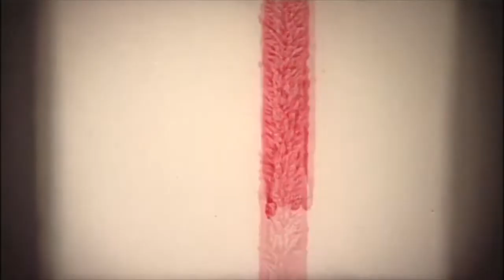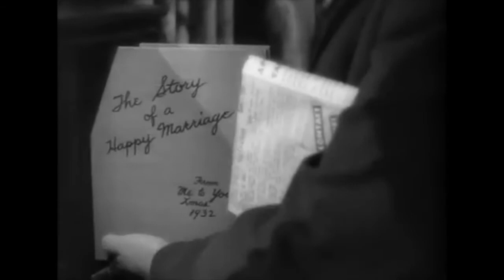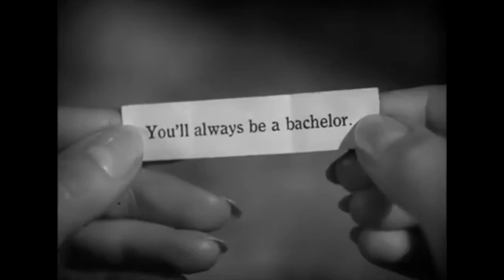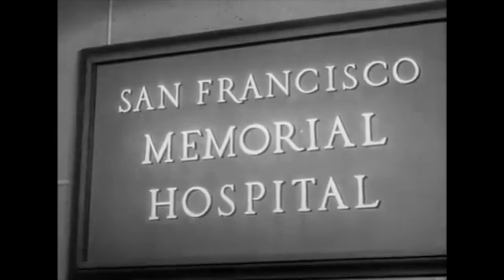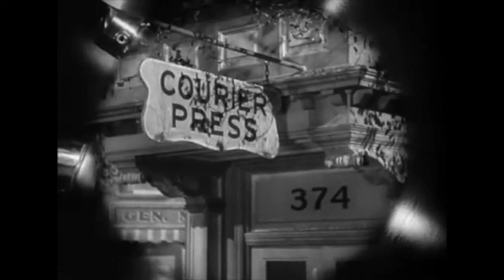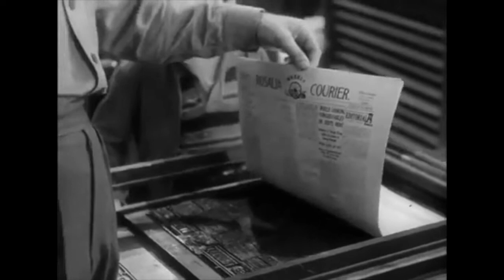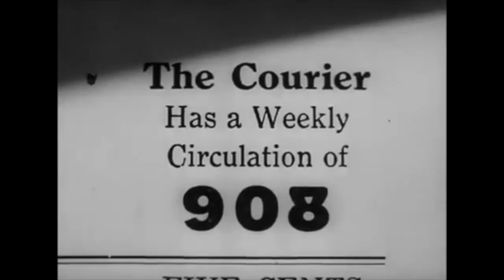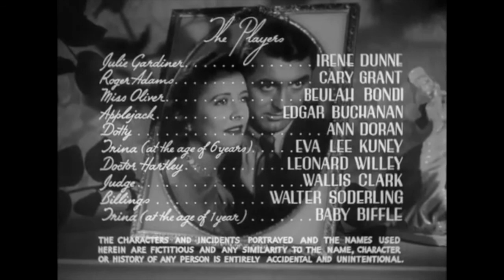Penny Serande Watch Party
Since marrying Roger Adams (Cary Grant), Julie (Irene Dunne) has wanted to start a family. An accident while she's visiting Japan causes a miscarriage and makes Julie incapable of having children. After they adopt a little girl, Trina (Eva Lee Kuney), Roger's small newspaper folds, and the couple has to fight in court to keep her. Even though they succeed, another tragedy strikes out of nowhere. The Adams' marriage looks headed for divorce, unless something brings them close again.